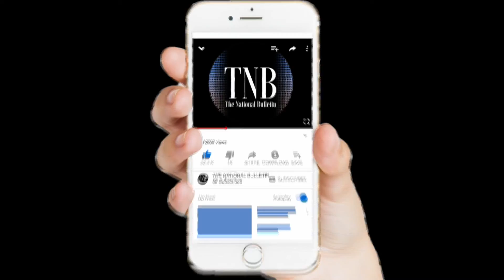UP के मंत्री की चुनौती पर बहस को आए मनीष सिसोदिया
दिल्ली के उप मुख्यमंत्री मनीष सिसौदिया (Manish Sisodia) आज उत्तर प्रदेश (UP) की राजधानी लखनऊ पहुंचे।
मनीष सिसौदिया (Manish Sisodia)  ने गेस्ट हाउस में प्रेस कांफ्रेंस की। इस दौरान उन्होंने योगी सरकार के मंत्री सिद्धार्थ नाथ सिंह के लिए एक कुर्सी छोड़ रखी थी। जहां खुली बहस के लिए मंत्री का सवा घंटे इंतजार किया गया। लेकिन वे नहीं पहुंचे। इस पर मनीष ने कहा कि, डिबेट की चुनौती देकर भाग गए। भागना था तो खुली डिबेट के लिए क्यों चैलेंज किया?